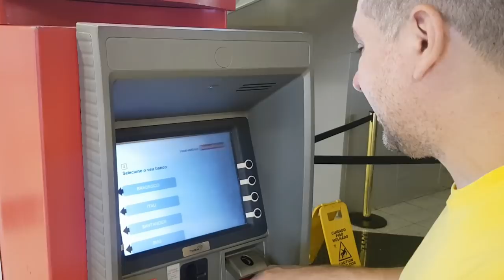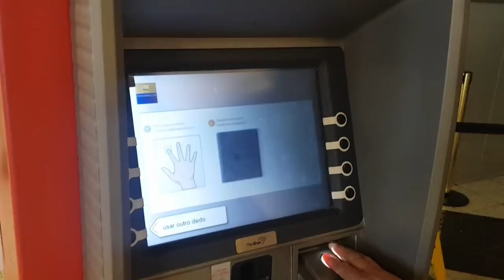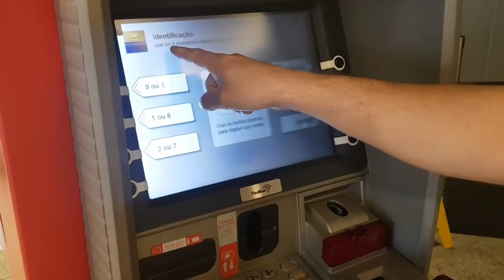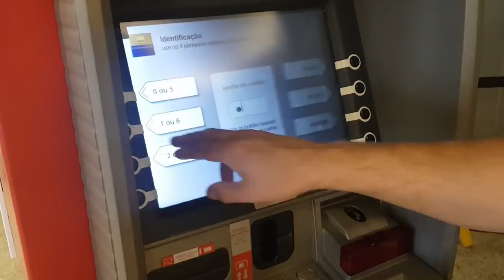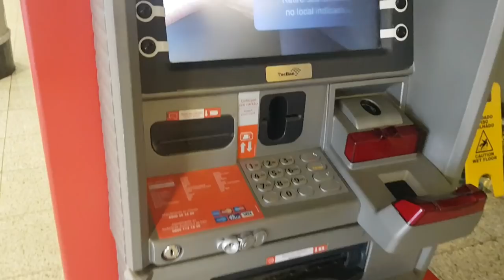💳FAZENDO SAQUES NOS CAIXAS 24HS: SEM CARTÃO COM BIOMETRIA PELO ITAÚ UNIBANCO💰🔝